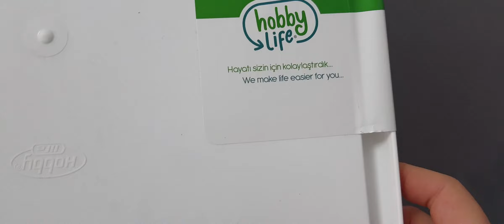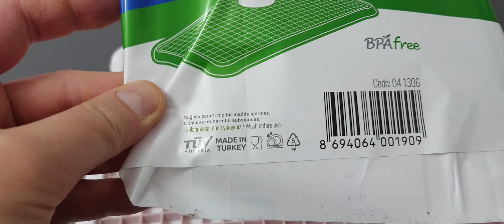Hobby Life Süzmatik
Yer kaplamayan bulaşıklık.